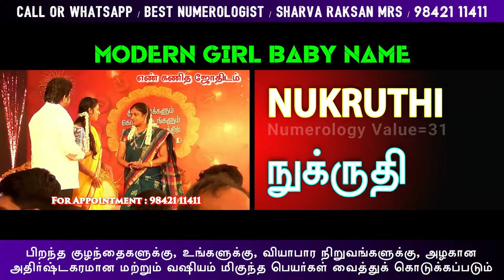GIRL BABY NAMES / BEST NUMEROLOGIST / 9842111411 / SHARVA RAKSAN MRS / K.S. SIVAKUMAR & K.S. RAADHA